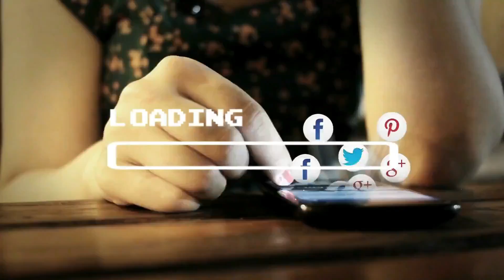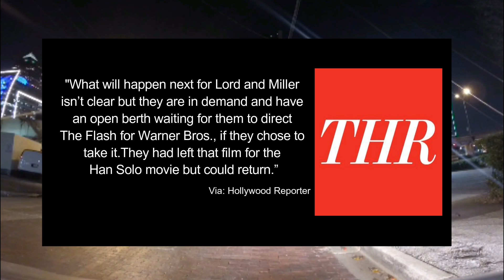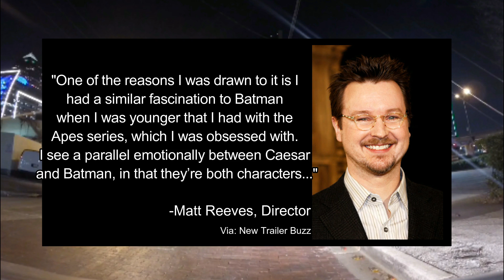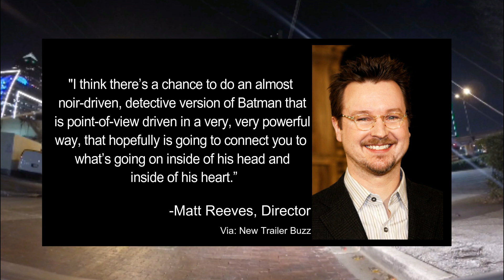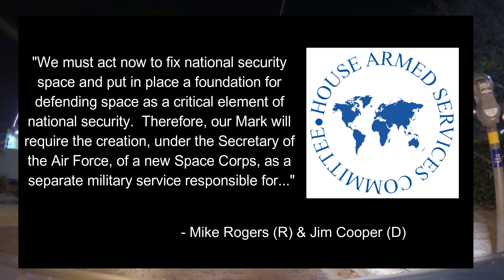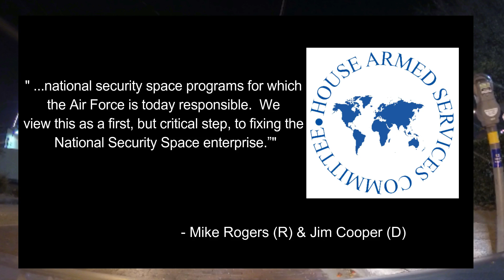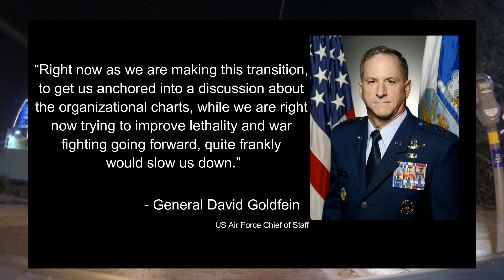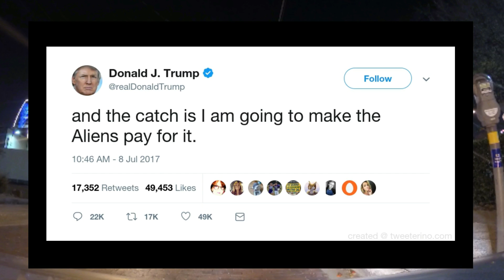Batman, Boobs, and America's Space Army - The Nerf Report Ep. 7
On this week's episode of The Nerf Report, we get a look at the upcoming Ben Affleck Batman film, South Korea wins the Pokemon war, SDCC is reups its contract, America declares war on Space, and Tecmo Koui 's Dead or Alive gets even weirder.

@TheNerfReport on Twitter
@TheNerfReport on Twitch

@bryantchappel on Twitter
@bryantchappel on Twitch